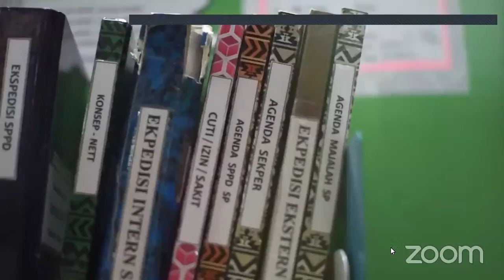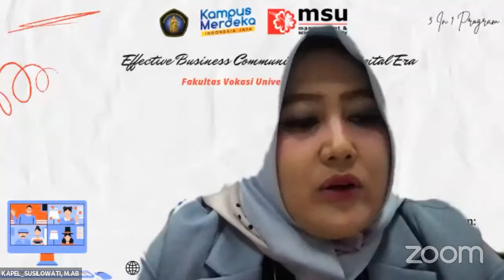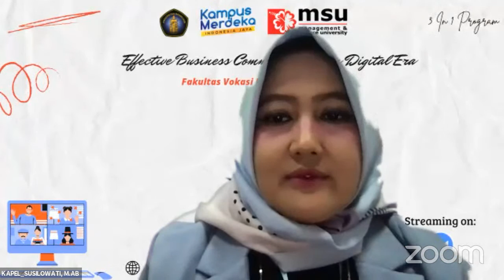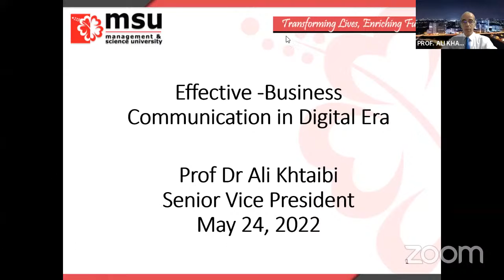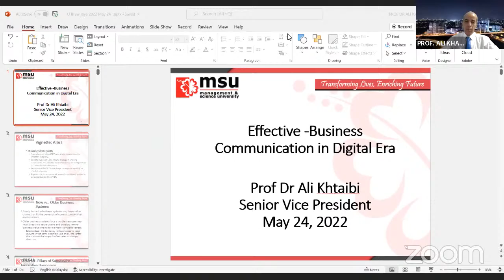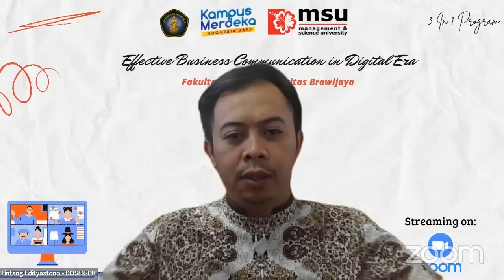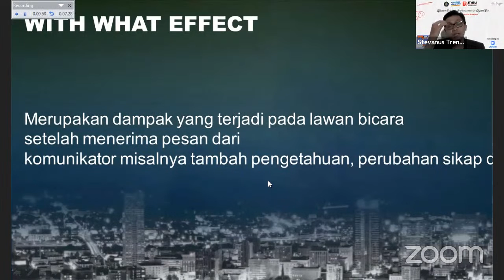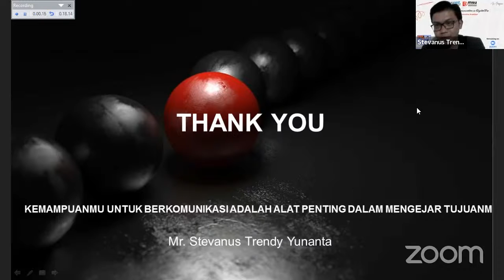EFFECTIVE BUSINESS COMMUNICATION IN DIGITAL ERA